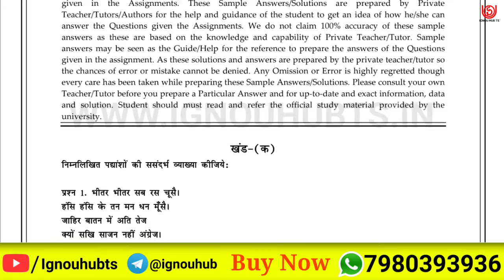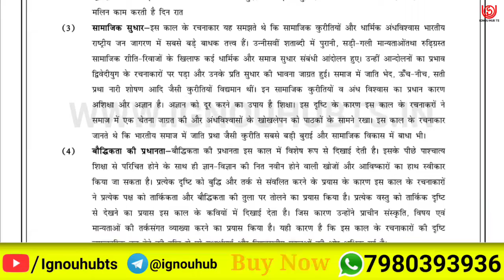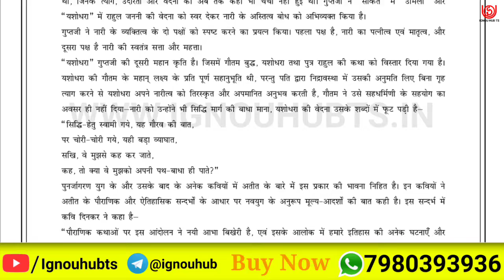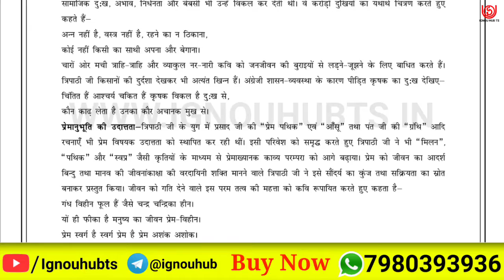BHDC-133 Solved Assignment 2021, BHDC-133 Solved Assignment 2021 in Hindi, BHDC 133 Assignment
You find full solve assignment of BHDC-133 in hindi and you can download it very easily, then follow the given steps to download.